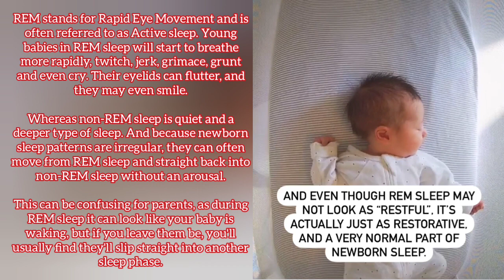Want to learn more about newborn sleep? From Wide-Awake to Fast-Asleep: Baby's Sleep Patterns 🥰🥰🥰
Newborn sleep cycle 🥰🥰🥰

REM stands for Rapid Eye Movement and is often referred to as Active sleep. Young babies in REM sleep will start to breathe more rapidly, twitch, jerk, grimace, grunt and even cry. Their eyelids can flutter, and they may even smile.

Whereas non-REM sleep is quiet and a deeper type of sleep. And because newborn sleep patterns are irregular, they can often move from REM sleep and straight back into non-REM sleep without an arousal.

This can be confusing for parents, as during REM sleep it can look like your baby is waking, but if you leave them be, you'll usually find they'll slip straight into another sleep phase.

The early mornings, particularly between 4-6am, is made up of more REM sleep than non-REM. So babies will experience particularly active sleep during this time. So if you've been getting worried that your baby seems to look uncomfortable at this time (but their eyes remain mostly closed) then it's likely they're just experiencing REM sleep. So before you pick them up and disturb their naturally noisy, but actually peaceful sleep check they're actually awake first! -

Want to learn more about newborn sleep? Our Newborn Sleep Guide is your key to surviving and thriving through the first 3 months! It guides you step by step on setting up great sleep foundations from the very beginning. With a focus on gentle settling tips, achieving cot naps, ditching the witching hours, and setting your nights up for success.